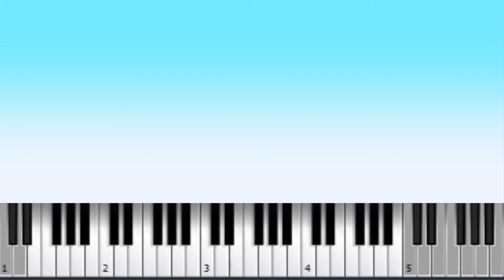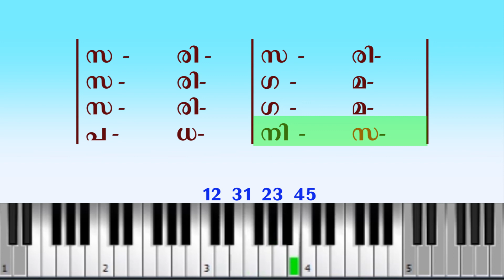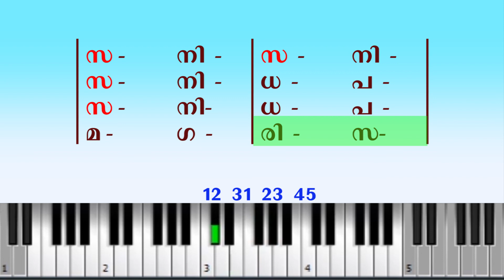sarali varisakal malayalam | keyboard lessons for beginners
MEA025 keyboard lessons for beginners part 1 malayalam